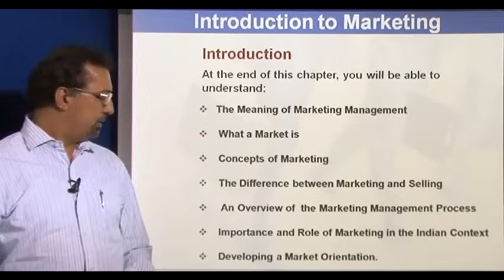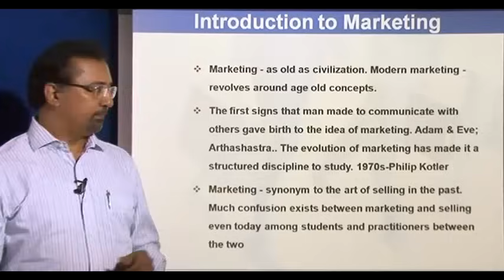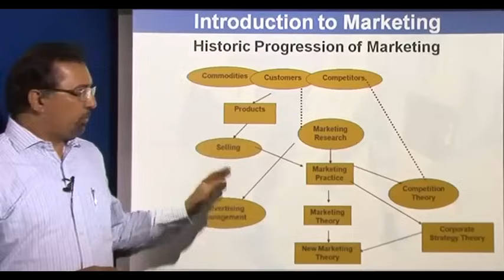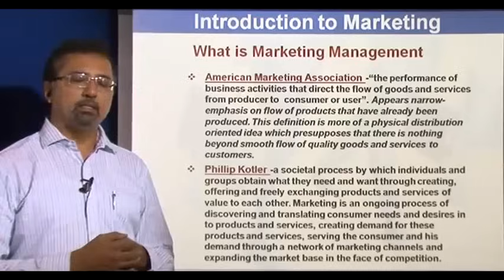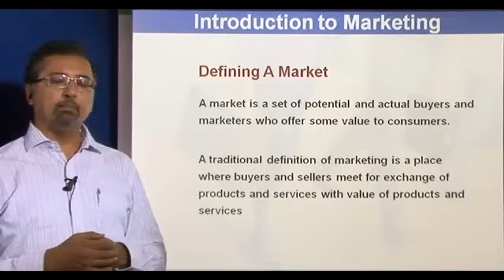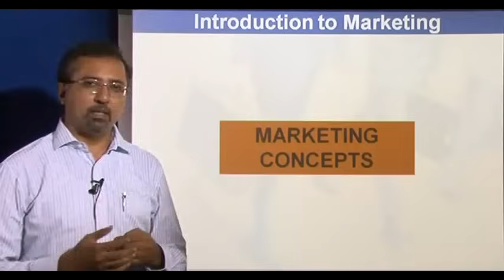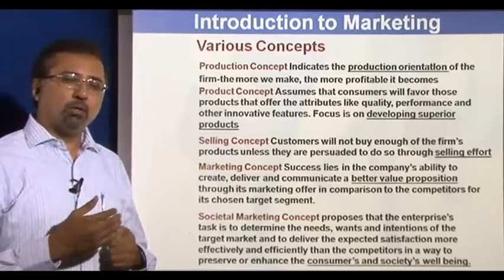Principles of Marketing - Introduction Part 1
Principles of Marketing introduction first part. This video explains the basics of principles of marketing using flow chart. It also tells you the historic progression of marketing.

Topics Covered in this lecture are:
1. Why marketing management is important in business?
2. What is the definition of strategic marketing?
3. What is the concept of marketing?
4. What is a marketing information management?
5. Marketing management Basics
6. What is marketing management concept
7. Marketing management project
8. Marketing management functions
9. Importance of marketing management
10. Scope of marketing management